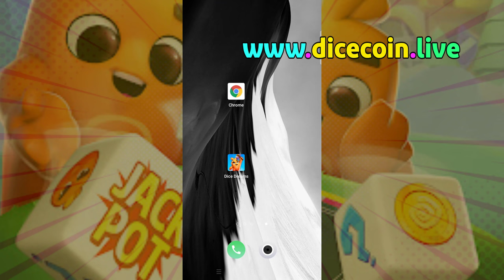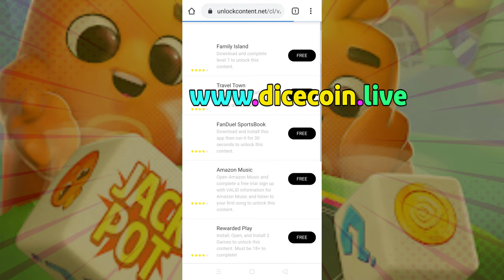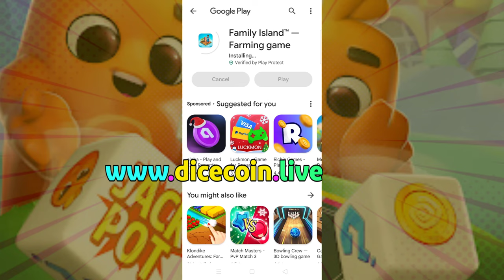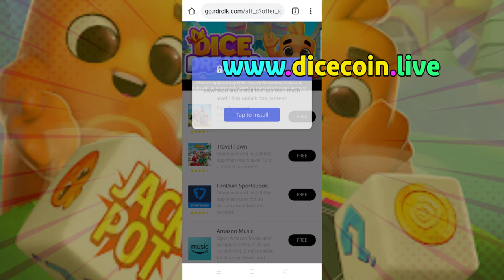Cómo Conseguir Monedas y Tiradas Ilimitadas en Dice Dreams (2024)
Hola a todos los amantes de Dice Dreams, en este video, les compartiré una guía sobre cómo obtener Monedas y Tiradas Ilimitadas en Dice Dreams 2024. Descubrirán cómo maximizar sus recursos y mejorar su experiencia de juego. Esta es una oportunidad única de obtener una ventaja sobre tus competidores y hacer que tu reino sea el mejor de todos.

El video detalla los trucos para conseguir Monedas Infinitas en Dice Dreams. A través de estos trucos, podrás mejorar tus habilidades, fortalecer tu reino y convertirte en el mejor jugador. Te aseguro que estos trucos son completamente seguros y eficientes. No te pierdas esta oportunidad de mejorar tu rendimiento en el juego y de dominar todas las partidas.

Así que, si eres un ávido jugador de Dice Dreams, este video es definitivamente para ti. No solo aprenderás trucos para obtener monedas y tiradas ilimitadas, sino que también obtendrás una visión más profunda sobre cómo mejorar tu estrategia de juego. No dudes en compartir este video con tus amigos jugadores para que ellos también puedan aprovechar estos trucos. Espero que disfrutes el video y que estos consejos te ayuden a conquistar el mundo de Dice Dreams.